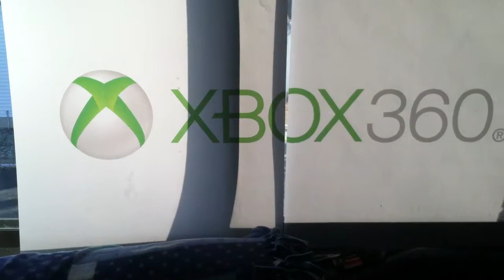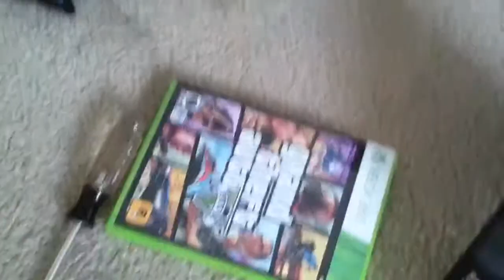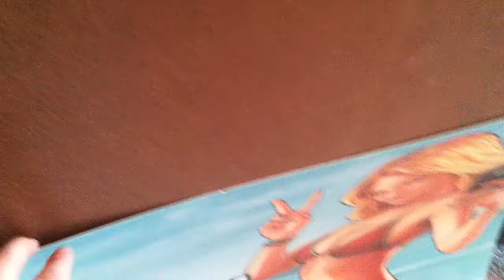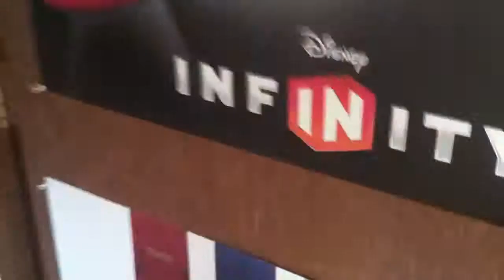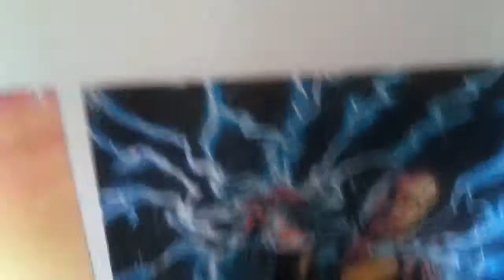GTA 5: Swizzy 399 discusses 10,000 views and 40 subs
Give me your feed back on what you want to see next on my channel.
Thanks for over 10,000 views on my jet pack locations video